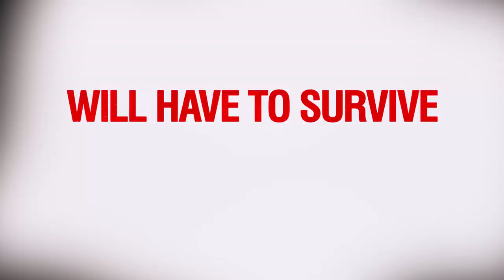Blended TRAILER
After a bad blind date, a man and woman find themselves stuck together at a resort for families, where their attraction grows as their respective kids benefit from the burgeoning relationship.